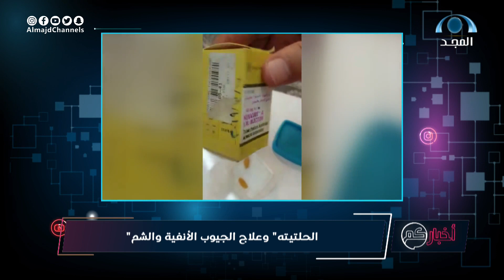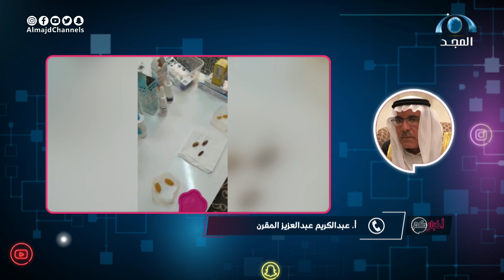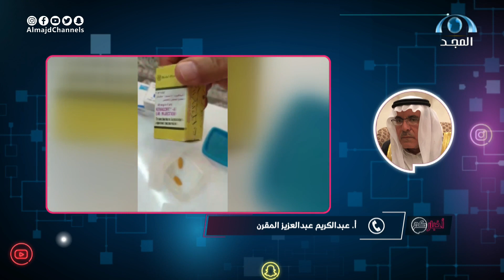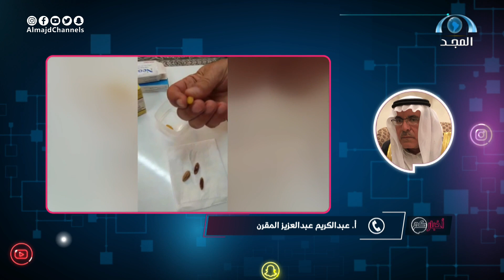مداخلة هاتفية: مع أ. عبدالكريم المقرن حول : تجربته مع "الحلتيته" وعلاج الجيوب الانفية